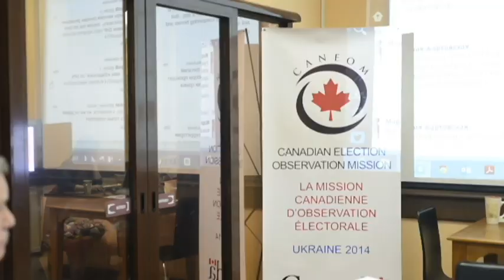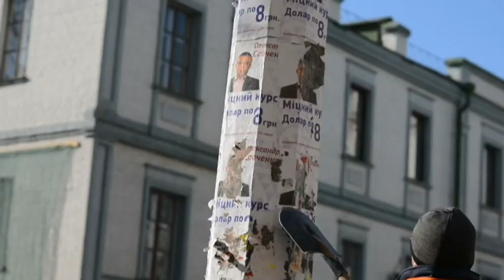Ukraine Votes For Europe: Ukraine Today correspondent Chris Collison reports on parliamentary vote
Chris Collison reports on Ukrainians heading to the polls to elect new parliament